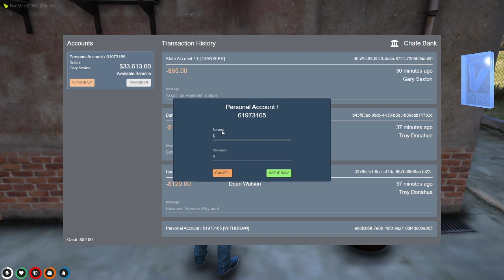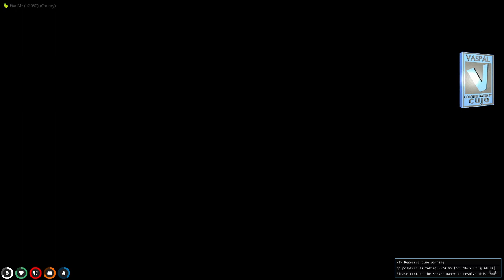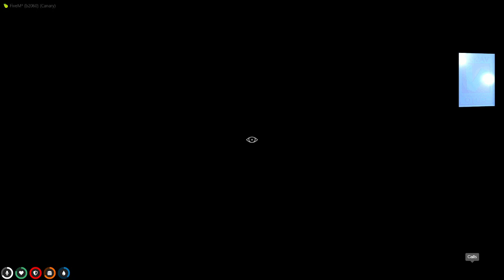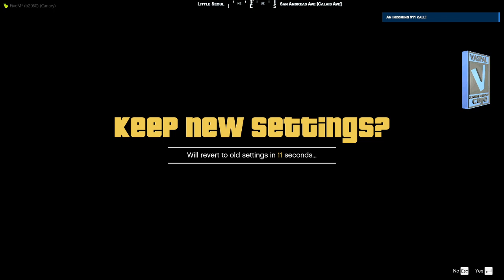Los Santos Adventures W/ Sexton #14 (NoPixel 3.0)